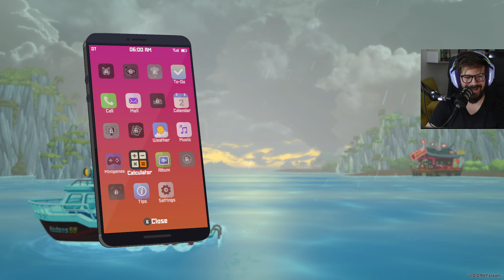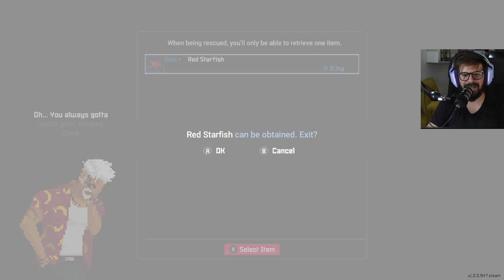Danju ronim, noću suši valjam! | Dave the Diver Gameplay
Dave The Diver
Ronilac Dejv ili Dave the Diver je super zabavna pixel art avantura u kojoj danju ronimo i hvatamo retke ribe, a noću vodimo svoj sushi bar, prodajući... pa iste te ribe. Naravno, igra krije mnoge dodatne priče i side misije, ali to ćete morati da vidite u videu.

Da li biste gledali nastavak ovog videa?